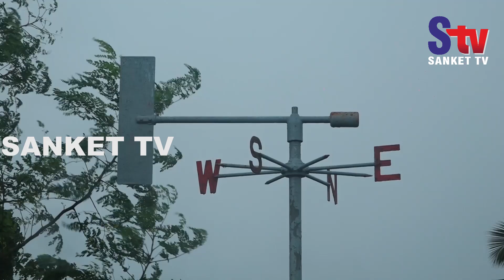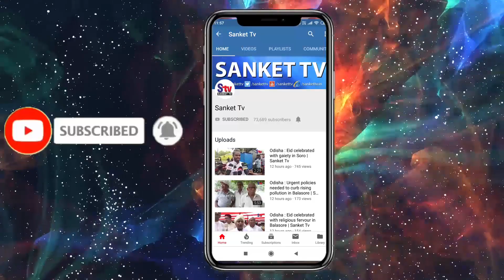Odisha : Rains throw normal life out of gear in Balasore | Sanket Tv